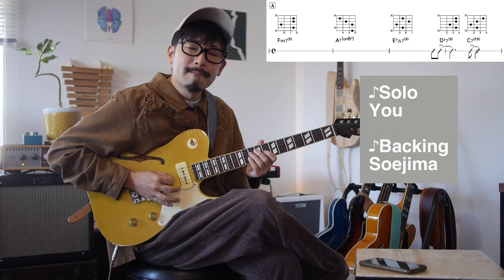ソエジマトシキが伝授！ セッション＆アドリブ入門 R&B編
ギター・マガジン2023年2月号に連動したセッション動画のR&B編です。

ソエジマトシキが伝授！　セッション＆アドリブ入門
再生リストはこちら↓

全国各地のライブハウスや音楽バー／カフェなどで行なわれているセッション。
初めて出会った人ともアドリブを中心に合奏を楽しめる、コミュニケーション方法の1つとも言える演奏スタイルだ。
しかし、“ソロを弾くことはできるけど、アドリブに自信がない……”と考える人も多く、
ハードルが高いイベントのようにとらえられている。そんな状況を打破するべく、
ギタリストのソエジマトシキがセッションで使えるフレーズを誌面で紹介！
掲載フレーズをそのまま弾いても、自分なりにアレンジしても立派なアドリブになるだろう。
ソエジマとセッションができるこの動画で練習し、
セッション・デビューを目指そう！